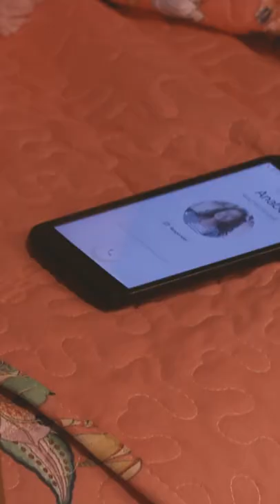LOS MILAGROS DE LA ROSA PERÚ | EL INQUILINO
¡ENGAÑÓ A TODOS! 😱😨 Moisés llegó a casa de Luisa como un amable inquilino. Poco a poco se fue ganando la confianza de sus pequeñas hijas, sin imaginar que detrás de esa bondadosa personalidad se ocultaban sus más perversas intenciones. 😢

Juntémonos Más.